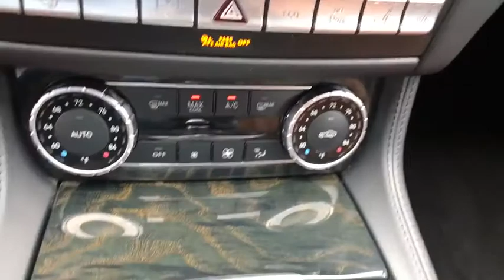2016 Mercedes-Benz CLS Fresno, Clovis, Bakersfield, Modesto, Turlock CA GA174368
Black Used 2016 Mercedes-Benz CLS available in Fresno, California at Mercedes-Benz of Fresno. Servicing the Clovis, Bakersfield, Modesto, Turlock, CA area.
2016 Mercedes-Benz CLS CLS 550 - Stock#: GA174368 - VIN#: WDDLJ7DB2GA174368

7055 N. Palm Ave

Recent Arrival! Black Certified. 4.6L V8 BiTurbo Back up Camera Bluetooth 3-Spoke AMG Sport Steering Wheel Active Multicontour Driver Seat Adaptive Highbeam Assist Black Ash Wood Trim Blind Spot Assist Comfort Box Electronic Trunk Closer Full-LED Headlamps w/Active Curve Illumination Genuine wood console insert harman/kardon Speakers Heated & Active Ventilated Front Seats Illuminated Star KEYLESS GO Package Control Code KEYLESS GO Lane Keeping Assist Lane Tracking Package Manual Mode for Transmission Mirror Package Code Navigation System w/HD & Satellite Radio Parking Assist Package Parking Assist Package Control Code PARKTRONIC Passenger door bin Power Folding Mirrors Power moonroof Power Rear Window Sunshade Premium Package Rear-View Camera Surround View System Tilt steering wheel Trunklid Spoiler Wheel Package Wheels: 19 AMG Multi-Spoke. 17/26 City/Highway MPG